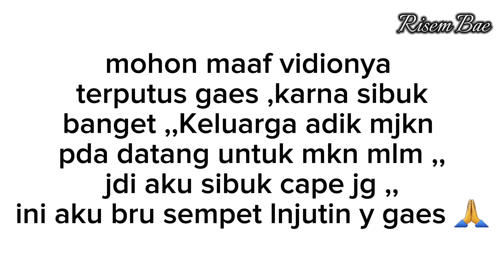ungkep daging sapi || Lopak men ngaulam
Assallamuallaikum,, hari ini aku masak ungkep daging sapi tp karna keburu adik mjkn pda datang jdi vidioku terbengkalai karna sibuk y gaes ,, mohon maaf seblmnya atas ketidaknyamanan dlm menonton vidio ini 🙏vlogtkwhongkong